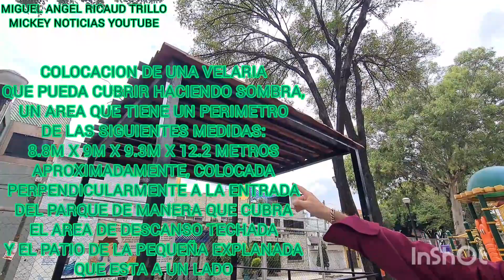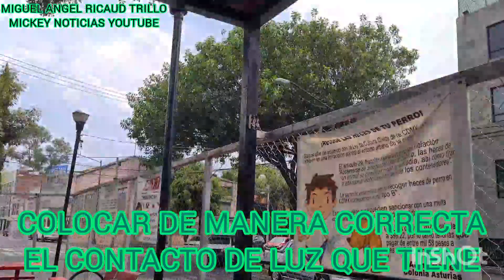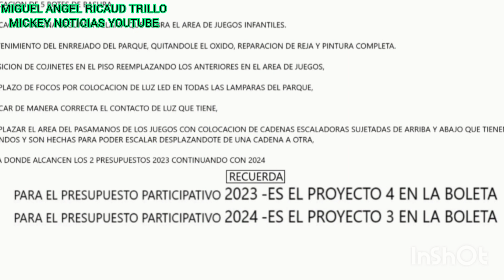VOTA POR MI PROPUESTA "VELARIA Y MANTENIMIENTO DEL PARQUE DE NUESTRA COLONIA ASTURIAS"PARA MEJORARLO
VELARIA Y MANTENIMIENTO DEL PARQUE DE LA COLONIA ASTURIAS

COLOCACION DE UNA VELARIA QUE PUEDA CUBRIR HACIENDO SOMBRA, UN AREA QUE TIENE UN PERIMETRO DE LAS SIGUIENTES MEDIDAS: 8.8M X 9M X 9.3M X 12.2 METROS APROXIMADAMENTE, COLOCADA PERPENDICULARMENTE A LA ENTRADA DEL PARQUE DE MANERA QUE CUBRA EL AREA DE DESCANSO TECHADA Y EL PATIO DE LA PEQUEÑA EXPLANADA QUE ESTA A UN LADO. COLOCACION DE 5 BOTES DE BASURA. COLOCACION DE UNA SEGUNDA VELARIA QUE CUBRA EL AREA DE JUEGOS INFANTILES. MANTENIMIENTO DEL ENRREJADO  DEL PARQUE, QUITANDOLE EL OXIDO, REPARACION DE REJA Y PINTURA COMPLETA. REPOSICION DE COJINETES EN EL PISO REEMPLAZANDO LOS ANTERIORES EN EL AREA DE JUEGOS, REEMPLAZO DE FOCOS POR COLOCACION DE LUZ LED EN TODAS LAS LAMPARAS DEL PARQUE, COLOCAR DE MANERA CORRECTA EL CONTACTO DE LUZ QUE TIENE, REEMPLAZAR EL AREA DEL PASAMANOS DE LOS JUEGOS CON COLOCACION DE CADENAS ESCALADORAS SUJETADAS DE ARRIBA Y ABAJO QUE TIENEN ASIENTOS REDONDOS Y SON HECHAS PARA PODER ESCALAR DESPLAZANDOTE DE UNA CADENA A OTRA, HASTA DONDE ALCANCEN LOS 2 PRESUPUESTOS 2023 CONTINUANDO CON 2024

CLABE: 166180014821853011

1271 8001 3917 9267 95

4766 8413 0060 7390